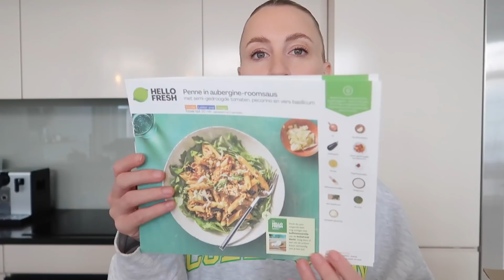DE BRUILOFT GAAT BEGINNEN!! 😱 Season 3, Episode 20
Deze video bevat een betaalde samenwerking met HelloFresh, MyHeritage, L’Oréal en NA-KD.

Hi guys! In deze vlog zijn de wedding preparations in volle gang bezig! Ik ga naar de salon voor een haar treatment en Sander en ik ontdekken samen onze DNA resultaten! Ik haal mijn trouwjurk op en ga shoppen met Bibi. Ook laat ik mijn NA-KD favorites weer eens zien en kook ik lekker HelloFresh.

Bestel nu jouw eigen MyHeritage DNA kit en gebruik de code QUEENOFJETLAGS voor gratis verzending

Bestel jouw eerste drie HelloFresh boxen met €45 korting met code HELLONOOR45

Boek jouw Fusio-Dose treatment bij een Kérastase salon via deze

Ik zal regelmatig items toevoegen aan mijn account dus volg mij op Depop voor meer items!

Meld je aan voor de SWSD nieuwsbrief en blijf up-to-date over kortingsacties, nieuwe producten en andere leuke nieuwtjes